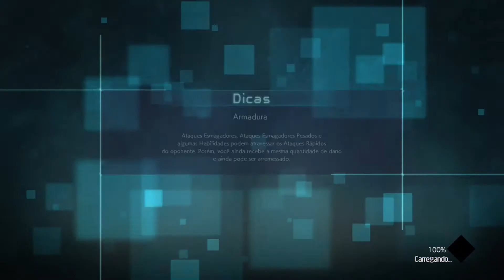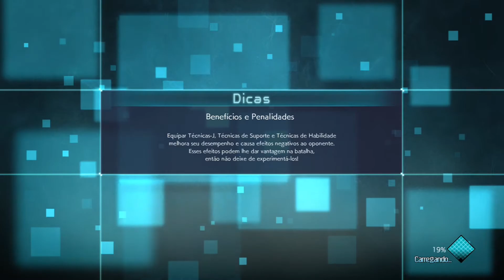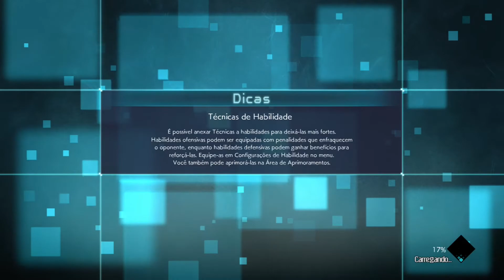Jump Force XBOX ONE S gameplay primeira vez jogando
Jump Force é um jogo eletrônico de luta desenvolvido pela Spike Chunsoft e publicado pela Bandai Namco Entertainment apresentando vários personagens de séries de mangá da Weekly Shōnen Jump. Foi lançado em 15 de fevereiro de 2019 para Microsoft Windows, PlayStation 4 e Xbox One.

GAMEPLAY:

⚡3RN GAMES ENTRETENIMENTO⚡
slogan: GAMES HOJE, GAMES AMANHÃ, GAMES PARA SEMPRE.